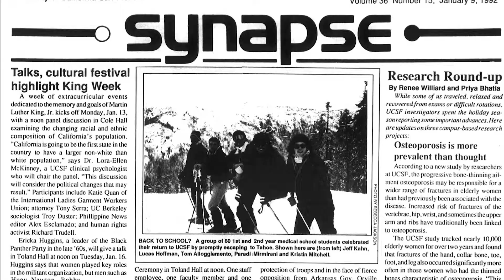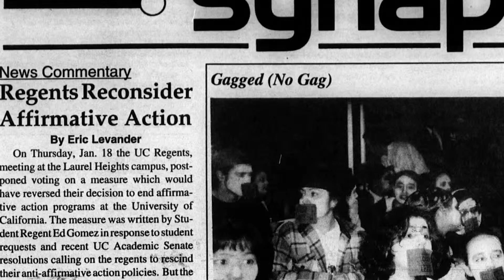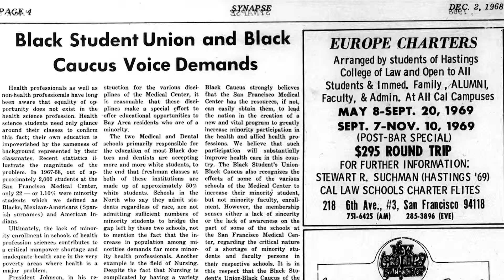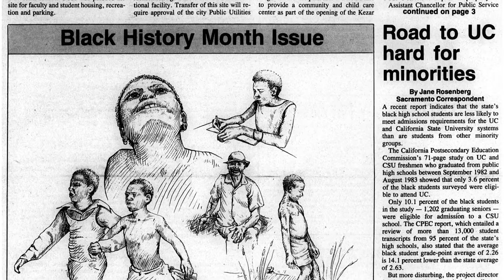The History of UCSF Black Caucus - Part II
This video is made in celebration of the 50th anniversary of the UCSF Black Caucus that serves as an instrument of change, community building, and professional support. As the oldest culturally-based affinity group in the UC System since 1968, the Black Caucus is built on a foundation of social justice advocacy.